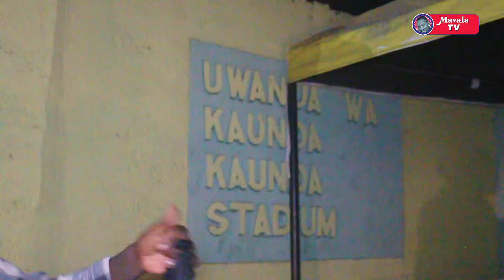🔴LIVE_ USIKU HUU MASHABIKI WAFURIKA JANGWANI NA MAGARI YA KUTOSHA KUELEKEA RUANGWA KUWAVAA NAMUNGO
🔴LIVE MATCH SIMBA VS BRAVOS

GOLI LA ATEBA
MAGOLI YA AZIZ KI
MILLARD AYO
MAGOLI YOTE HAPA
GOLI LA AZIZ KI
ALLY KAMWE
GOD YANGA
AHMED ALLY
AZAM TV
HAJI MANARA
NAPE NAUYE

SIMBA
YANGA
GEITA GOLD
LUSAJO HUU
BOCCO
MAYELE
BIGIRIMANA
MORRISON
AZIZ KI
GSM
YANGA
POLISI TANZANIA
NAMUNGO
JKT TANZANIA
MTIBWA SUGAR
DODOMA JIJI
KMC
KIFARU
MBEYA CITY
IHEFU
TANZANIA PRISON
ASUKILE
KIBWANA
ZIMBWE
INONGA
MZARAMO
PASS MILION
MAKAME YANGA
KIGELEGELE
MARK YANGA
GOD YANGA
FULL HIGHLIGHTS
ALL GOALS
BUMBULI
BARBARA
DIARRA
BANGALA
AUCHO
SURE BOY
SAKHO
MOSES PHIRI
BARAKA MPENJA
MAVALA TV
AYOMA
LIVE
KIBU DENIS
MWIGLU NCHEMBA
TOZO
AZAM TV
WASAFI
HUBA
MANDONGA
VITASA LEO
JIMMY KINDOKI
DAUD YANGA
AGGY SIMBA
MO
WASAFI
BIG SUNDAY LIVE
AZAMSPORTS 2 HD
MWANAMUZIKI
BEKI TATU
TAMTHILIA
MAYELE
MZUNGU
AHMED ALLY
MANARA
ALLY KAMWE
ALLY MAYAY
UCHAMBUZI
MAMELOD
TP MZAZEMBE
SIMBA
YANGA
BARBARA
BUMBULI
MO
AZIZ KI
ALL HILALI
PREMIIOR DE AGOST
GLOBAL TV
GLOBAL REDIO
UDAKU
CONNECTION
MAHABA
MSUKUMA
CHADEMA
CCM
DIAOMOND
AHRMONIZE
MEERY ME
MARIOO
ZUCHU
MBOSSO
RAYAVVANY
BINGO ONLINE
SIMBA
RICK MEDIA
MILLARD AYO
MAVALA TV
ALL GOALS
MANDONGA
VITASA
MWAKINYO
SAMIA
WASAFI
BIG SUNDAY LIVE
EFM
OSCAR OSCAR
SOKAONLINE
YANGA TV
SIMBA TV
Djoliba (Mli)
Dep. Mongomo (Gnq)
Kabylie (Alg)
Casa (Sen)
Al-Hilal Omdurman (Sud)
St. George (Eth)
Al-Ittihad (Lby)
Flambeau du Centre (Bur)
Cotonsport (Cmr)
Matlama (Les)
ASEC Mimosas (Ivo)
Coton FC (Ben)
Watanga (Lbr)
Rivers United (Nga)
Asante Kotoko (Gha)
Kadiogo (Bfa)
Elect Sport (Cha)
Zamalek (Egy)
Plateau United (Nga)
Stade Mandji (Gab)
Primeiro de Agosto (Ang)
Red Arrows (Zam)
AS Vita Club (Drc)
Red Arrows (Zam)
Gaborone Utd (Bot)
Otoho d'Oyo (Con)
Cape Town City (Rsa)
Monastir (Tun)
APR (Rwa)
Simba (Tan)
Big Bullets (Mal)
Nouadhibou (Mrt)
Kara (Tog)
CR Belouizdad (Alg)
Bo Rangers (Sie)
Al Ahly Tripoli (Lby)
KMKM (Zan)
Young Africans (Tan)
Zalan (Ssu)
Petro Atletico (Ang)
Black Bulls (Moz)
Horoya (Gui)
Hawks (Gam)
Royal Leopards (Esw)
CFFA (Mad)
Vipers (Uga)
Olympic Real de Bangui (Caf)
Al-Merreikh (Sud)
AS Arta (Dji)
SOAR (Gui)
Nigelec (Nig)
Kadiogo (Bfa)
Asante Kotoko (Gha)
Casa (Sen)
Kabylie (Alg)
Coton FC (Ben)
ASEC Mimosas (Ivo)
Gaborone Utd (Bot)
Kara (Tog)
Nouadhibou (Mrt)
Rivers United (Nga)
Watanga (Lbr)
AS Arta (Dji)
Al-Merreikh (Sud)
Black Bulls (Moz)
Petro Atletico (Ang)
CFFA (Mad)
Royal Leopards (Esw)
Flambeau du Centre
Al-Ittihad (Lby)
St. George (Eth)
Bo Rangers (Sie)
CR Belouizdad
Nigelec (Nig)
SOAR (Gui)
Dep. Mongomo (Gnq)
Djoliba (Mli)
Vipers (Uga)
Matlama (Les)
Cotonsport (Cmr)
Stade Mandji (Gab)
Plateau United (Nga)
APR (Rwa)
Monastir (Tun)
Big Bullets (Mal)
Simba (Tan)
Otoho d'Oyo (Con)
Hawks (Gam)
Horoya (Gui)
KMKM (Zan)
Red Arrows (Zam)
Zalan (Ssu)
Young Africans (Tan)
Volcan Club (Com)
La Passe (Sey)q9